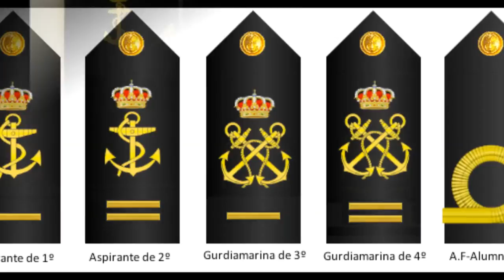Panzer : Galones de plástico ( HQ )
El grupo se formó en mayo de 1981 y ya en octubre de ese mismo año ganan el primer premio del Primer Festival de Rock del barrio de San Blas (Madrid), certamen en el que concursaban otros treinta grupos mas. Es este momento en el que Luis Soler, debutando como productor, junto con Michel, mitad manager, mitad fotógrafo, preparan el lanzamiento del grupo. En marzo de 1.982 el grupo, con su formación inicial graba su primer LP, Al pie del cañón, el disco es cortado en Londres y la banda sube disparada a la cabecera de los grupos de hard rock españoles. El tema "Perro viejo" se convierte en uno de los himnos del rock nacional.
En el segundo disco del grupo, Sálvese quien pueda (1.983), se prescinde de los teclados y se da entrada al joven guitarrista Suso (Jesús Díaz), el grupo se consolida con este trabajo, bien acogido por público y crítica. Se trajo de Londres al ingeniero Bob Broglia y además se puso a la venta en Inglaterra gracias a la compañía Mausoleum de Bélgica, haciendo lo propio con los discos Metalmorfosis de Barón Rojo y El que más de Obús. Con "Galones de plástico", escrita por el poeta underground Jaime Noguerol y la balada "Junto a ti", el grupo adquirió una gran personalidad.